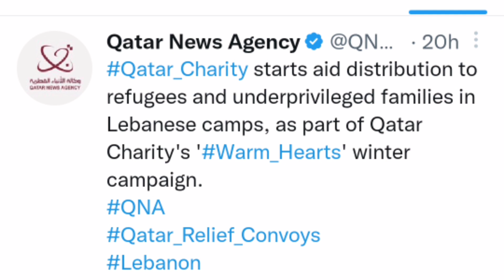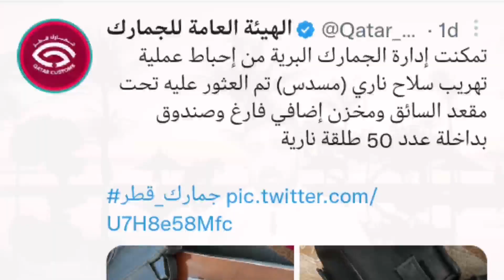qatar news updates just urdu hindi ||qatar today || qatars plan for 2023 umair time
Hello guys, here is my video on Today qatar news and updates in urduhindi || qatar today | qatar updates || qatar important information
qatars plan for 2023
1. Top 5 latestnewsinhindi and Updates from Qatar Today,
Will the world return to Qatar in 2023,
2. Latest News and Updates from Qatar in Urdu and Hindi,
3. Latest News and Updates from Qatar in English,
4. Latest News and Updates from Qatar Today in Arabic,
5. Qatar News Today: Top 5 Updates
Qatar's latest news and updates What You Need To Know.

Watch&Share!